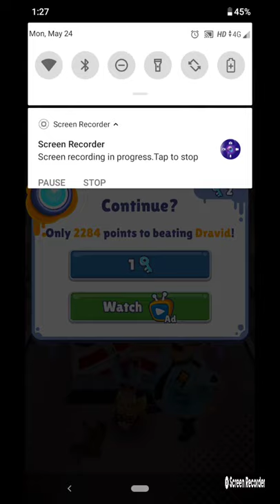| Subway Surfers | Long run | Gameplay |